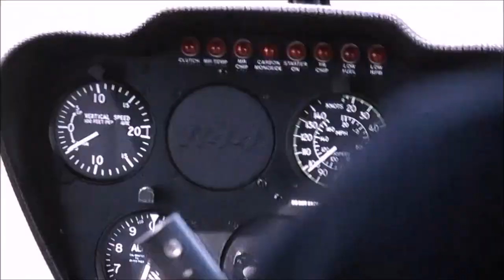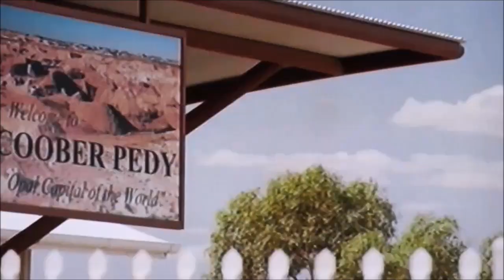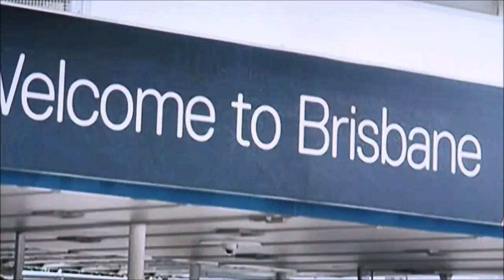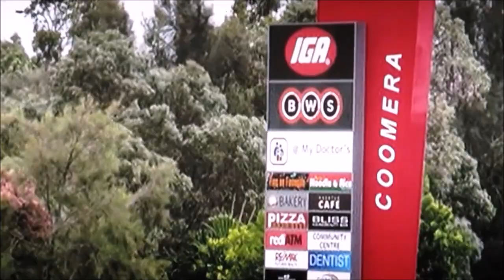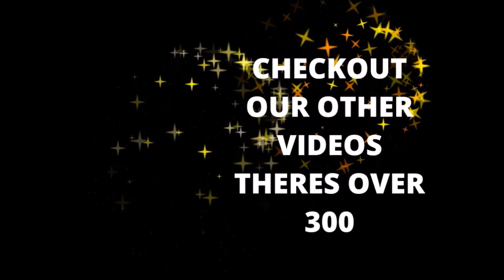BEST OF BILLY Bs AUSTRALIA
A compilation of our best Australian visits with music from Revvonn